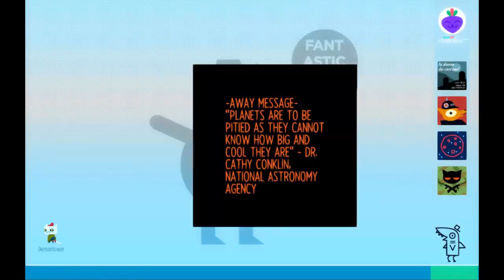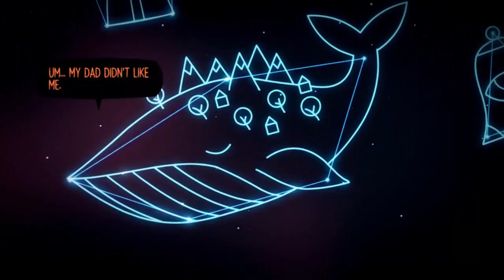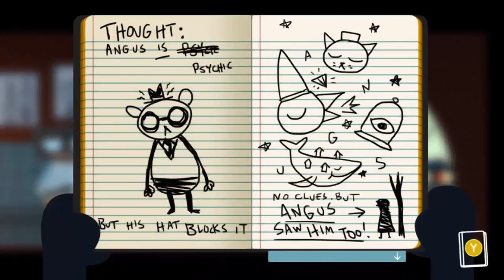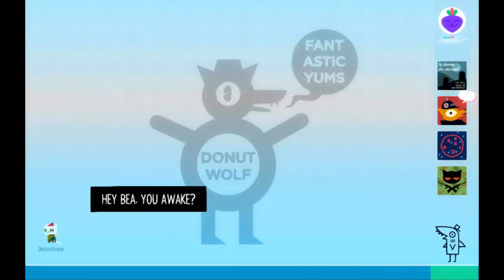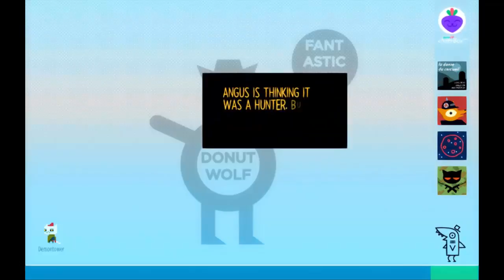Night In The Woods | Part 10: Angus Is Good